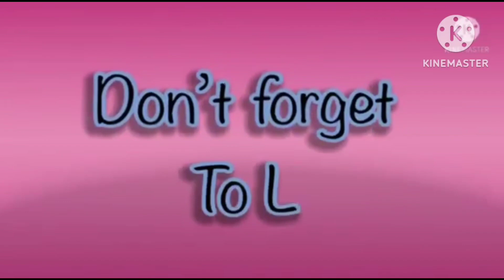the best fx effects in hickory dickory docks | elephant 🐘 scene